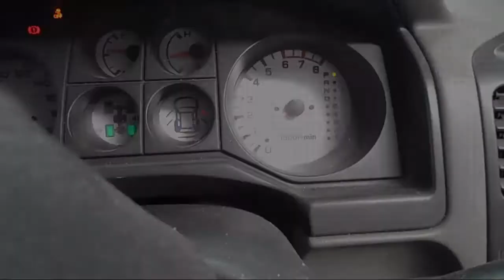WRECKING 2004 MITSUBISHI PAJERO 3.8 AUTOMATIC (C21650)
We are currently wrecking this 2004 MITSUBISHI PAJERO 3.8 AUTOMATIC (C21650).